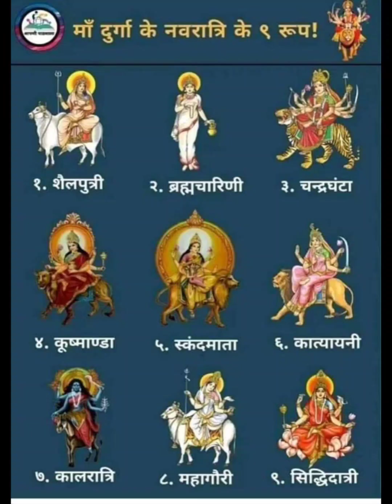" Maat Ang Chola Saje"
Devotional song from the movie  "Alingan"  ("Embrace") 1974
Composer: Jaidev,Sapan Jagmohan
Lyricist:Naqsh Lyallpuri
First sung by Mahendra Kapoor
Here sung and filmed by Anuradha Chandrani